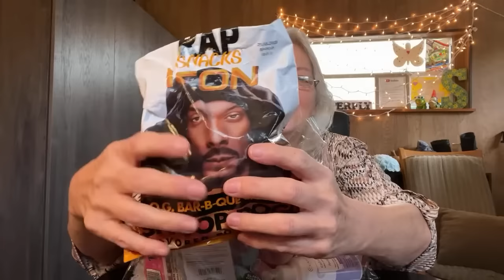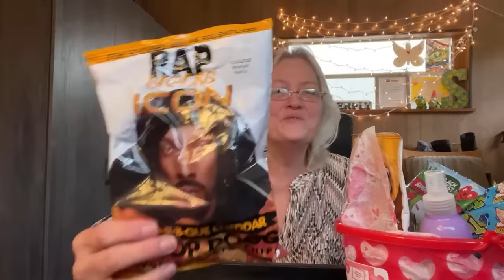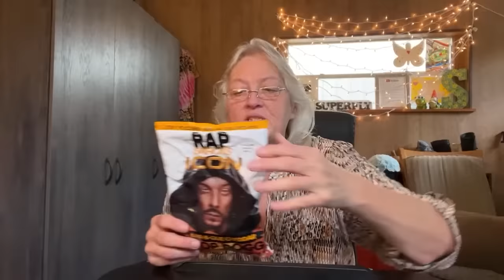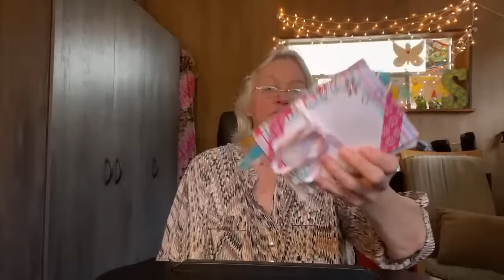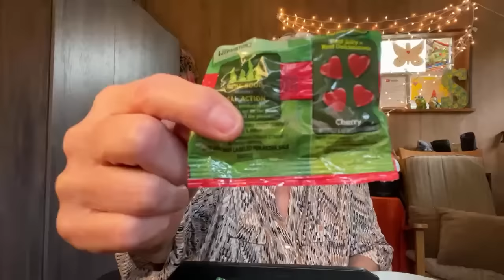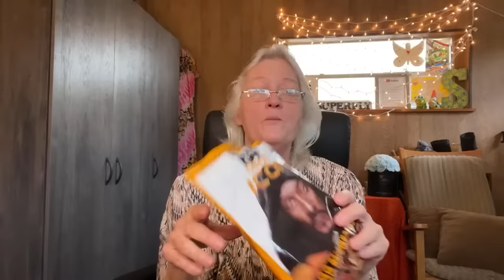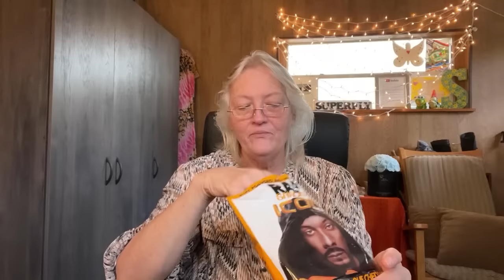Let’s see what I got in my Scoops from Tae’s Fashion Boutique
I bought a Holiday Scoop and a large candy and fashion scoop .. I’ll be opening them with you ! She definitely stuffs a lot of products in her scoops .. check out her shop she has a large variety of items to pick from for everyone! Female , male and kids ! I was able to purchase when she was having a sale .. so be sure to always check if there are any sales when you shop ! Her shop is Tae Fashion Boutique on Tik Tok.          *** I’m not paid or sponsored .. I paid for my scoops with my own money and I do not make ant money off her sales ! The Love and Support of my SuperFam .. is what makes this channel great !  So happy to have u in my life !!  Love u! Thank u Christine/SuperFly 💕💕
❤️Write me @
SuperFly/Christine